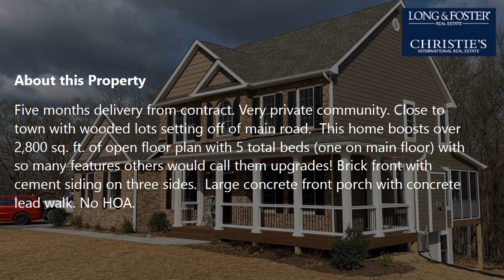Sale: 5 Beds - 3 Baths - 2801 sq ft - Winchester - VA [$599,900] MLS #: VAFV163454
-- SUMMARY:
Real estate for sale - Single Family: 5 Beds - 3 Baths - 2801 sq ft - F 50D Fishel Rd Winchester - VA [List Price: $599,900]
MLS #: VAFV163454

-- DESCRIPTION:
Five months delivery from contract. Very private community. Close to town with wooded lots setting off of main road.  This home boosts over 2,800 sq. ft. of open floor plan with 5 total beds (one on main floor) with so many features others would call them upgrades! Brick front with cement siding on three sides.  Large concrete front porch with concrete lead walk. No HOA.